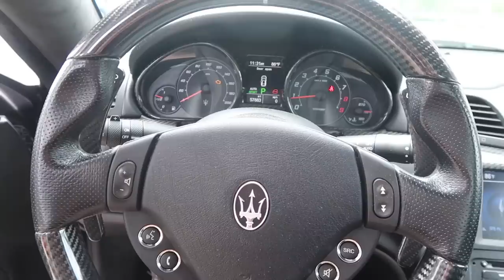Taking Delivery Of My New Maserati Granturismo MC!!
Today is the day we take delivery of our new Maserati Granturismo MC Stradale. We bouhgt this car last week as the cheapest Maserati MC in the USA. We got an amazing deal on it! We finally get to drive it for the first time and do a review of this special car! The Ferrari 355 is still for sale. Email jrgarage22 @gmail. The sound and the looks are 100% Italian goodness :)

GoPro Hero
Camera I use: G7X Mark II
DJI Mavic Pro